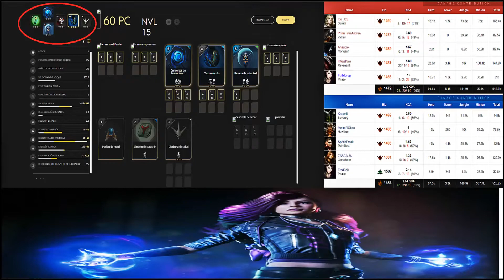Paragon | Phase - Vaya apisonadora... | #63 | Gameplay español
Eiiii que pasa chavales! Volvemos con Paragon , aquí os dejo un gameplay en español con Phase en Monolito. Espero que os guste.